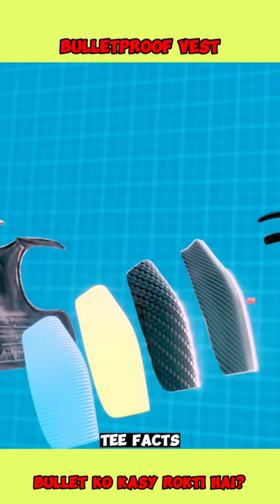Bulletproof Vest Se Bullet Rukti Hai Ya Nhi?